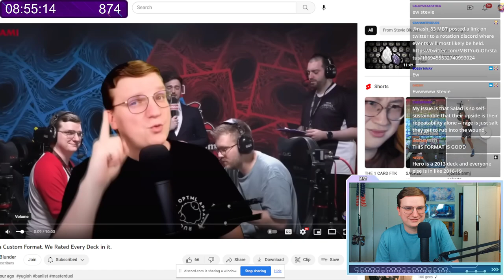Does Salamangreat Rage Target?